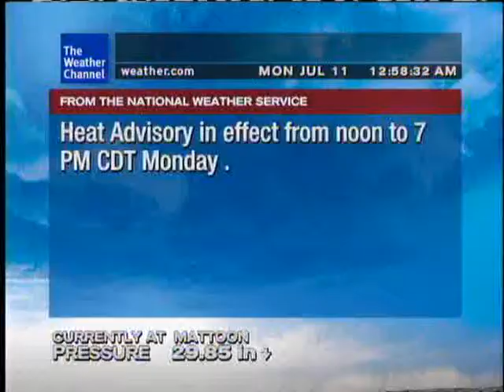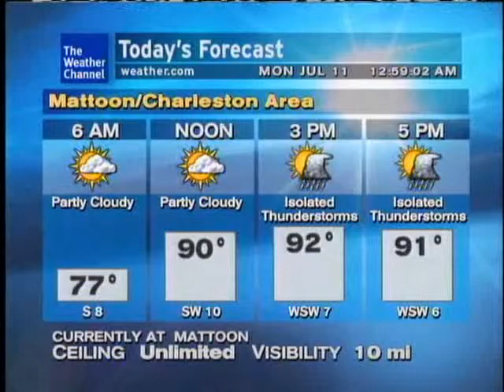WeatherSTAR XL: She Loves the Water - Cal Harris Jr (Jul/Aug 2011)